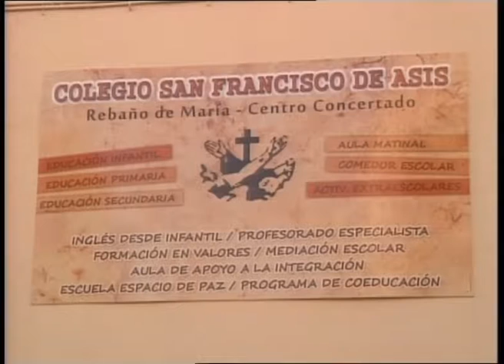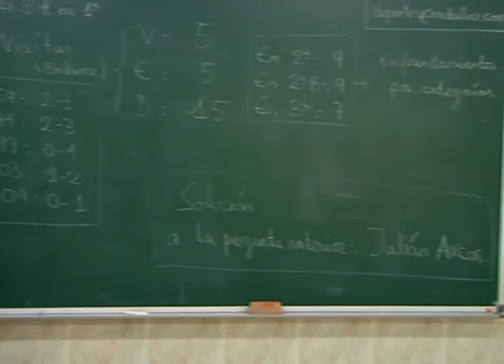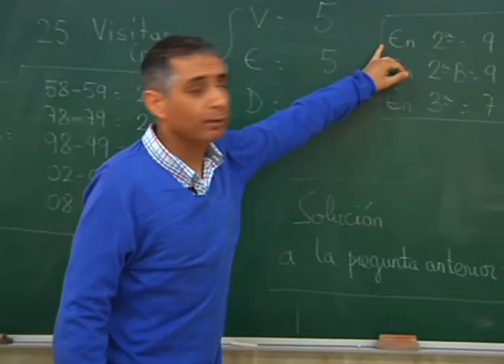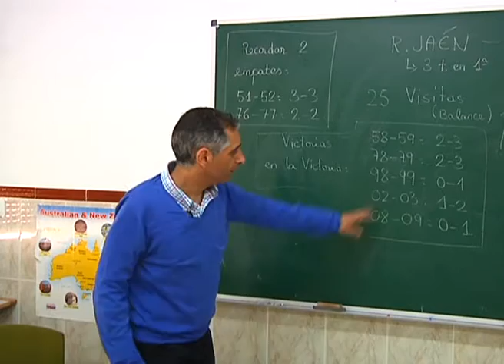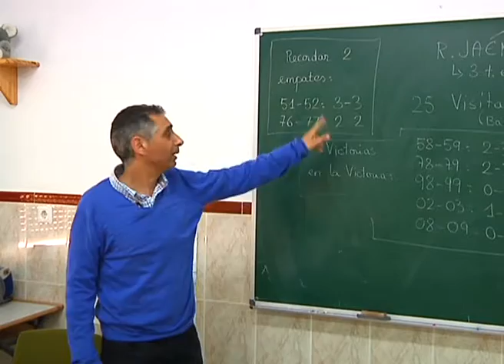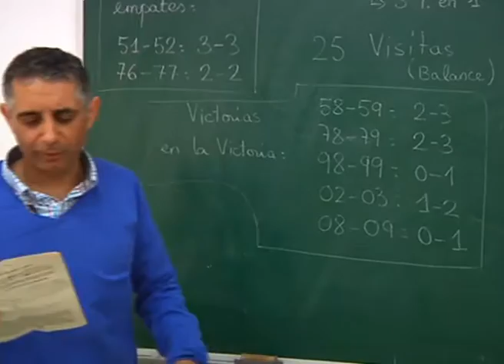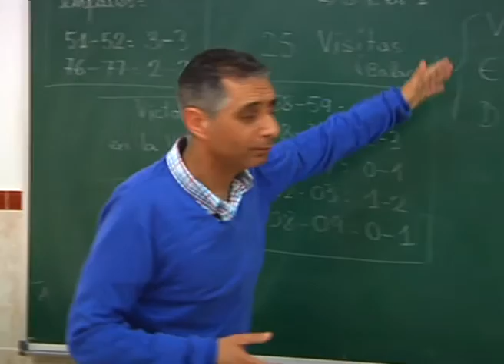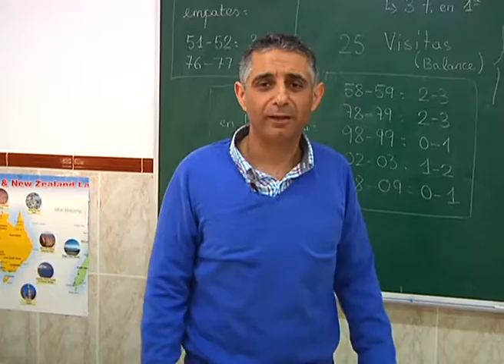EL TREN DEL GOL 032052013 ONDALUZ CÁDIZ